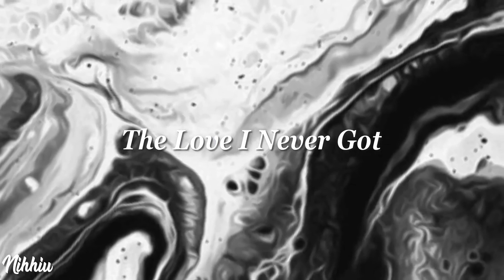Nihhiu - Branquinha (The Love I Never Got)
Hello again...

you can download for free in one of the links bellow or in my website (wip)

~🎶Support Nihhiu

Deep Explanation:
0:00 - 3:41 - Worst Living Conditions
3:41 - 5:17 - Christmas Eve Luck
5:17 - 5:48 - Goodbye Old Friend
5:48 - 7:25 - The Most Playful And Stressed Of Them All
7:25 - My Biggest Companion And Heart Warming Being

You may leave my name on the title (for example: "prod. Nihhiu" or just "Nihhiu")  and/or in the description the link of my soundcloud and youtube channel

requierd:
 - track must be less then 20 min;
 - not only ambient sounds;
 - perfebly a clear and sharp melody;
 - not one of my tracks;
 - not a remix I've done before;

your email has to have:
 - the name of the track;
 - where it's from (a game, a movie, etc);
 - the tracks link (perfebly from youtube);
 - if you're the owner of the track leave your social media (if you're not the owner make it clear);
 - if you're the owner of the track send the MIDI file;

(NOTE: I will not steal the original track from you in any way, shape or form. your requests can be denied due to lack of info or for not respecting one of the requirements or if I don't like the track)